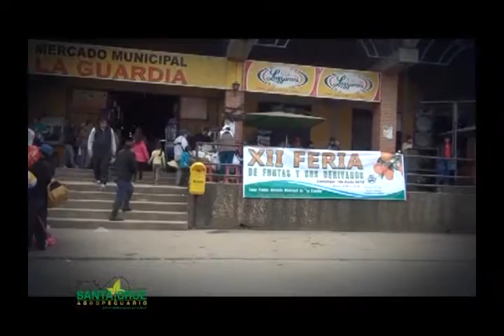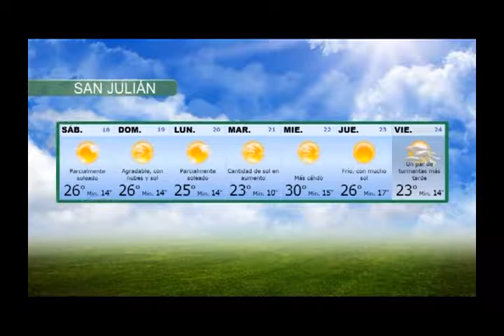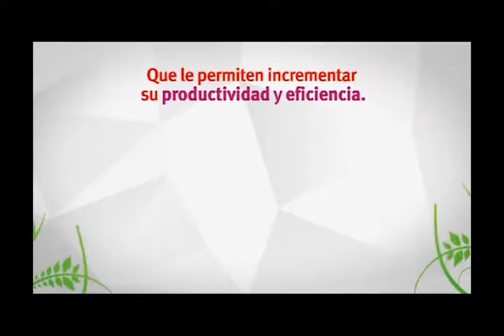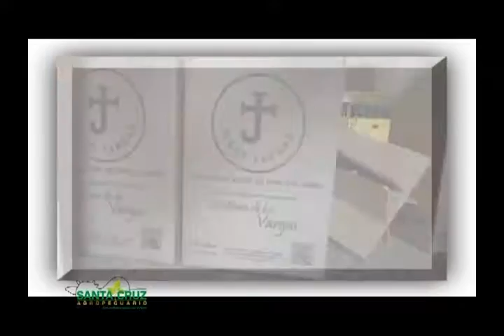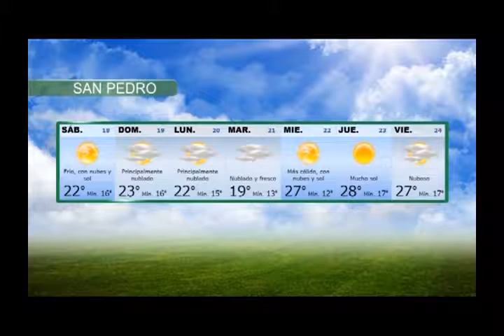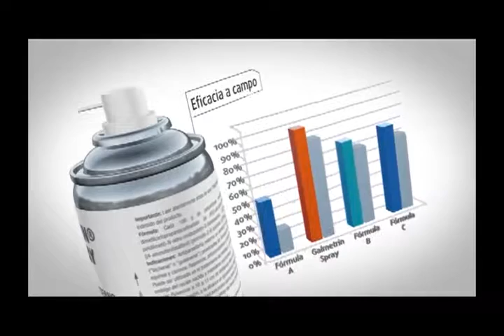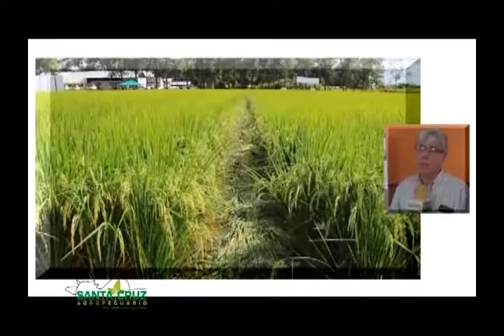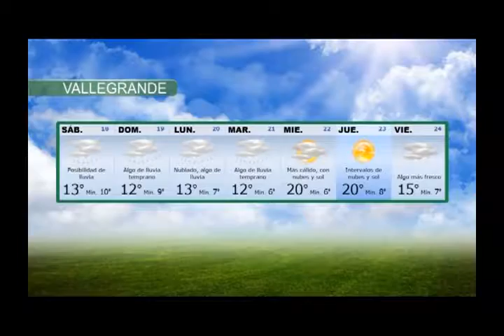PROGRAMA DE TV - SANTA CRUZ AGROPECUARIO - 18 DE JUNIO DEL 2016